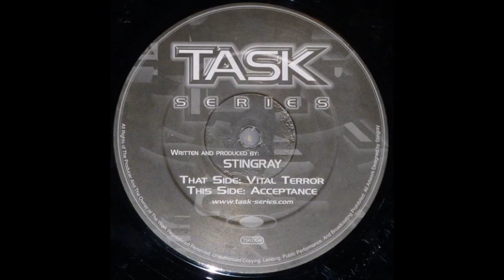Stingray - Vital Terror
Stingray (3) ‎– Acceptance / Vital Terror
Label:
Task Series ‎– TSK 004
Format:
Vinyl, 12"
Country:
UK
Released:
2000
Genre:
Electronic
Style: